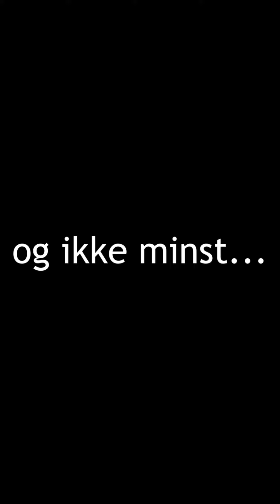Nærbø Bygdekvinnelag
Det sosiale fellesskapet er viktig for Tonje Nærland Kloster og Ann Kristin Haave Amundfoss i Nærbø Bygdekvinnelag 🥰. Takk for at dere deler hvorfor dere er medlemmer i bygdekvinnelaget👏
Er du nysgjerrig på bygdekvinnelaget og lurer du på om du vil bli medlem?🧐🧍‍♀️
Velkommen😀